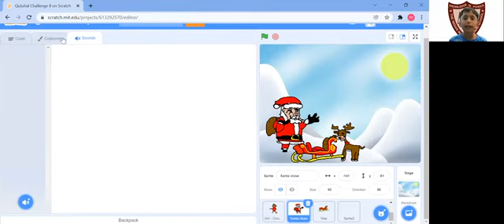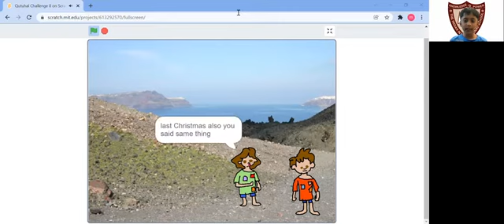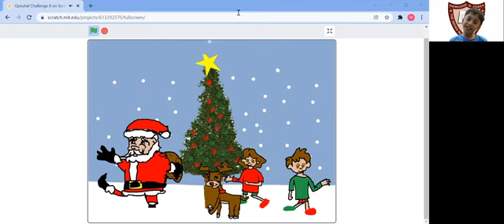Christmas at Clevered! Ho ho ho! 🎅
Let's spread happiness this Christmas! Let's code and create joy for everyone around us.